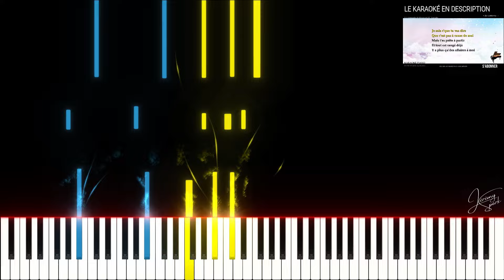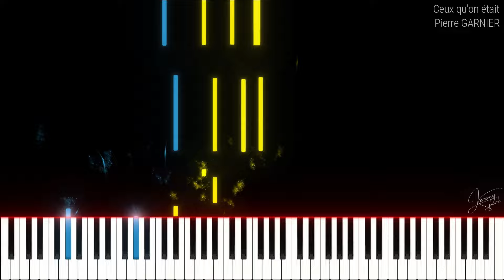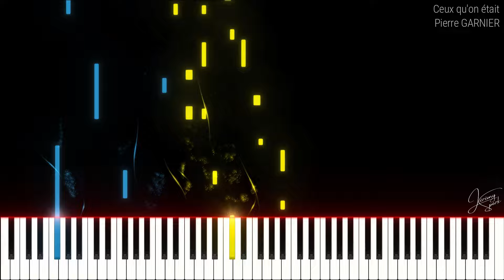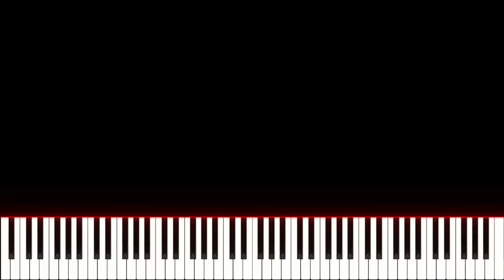🚩Ceux qu'on était / Pierre GARNIER STAR ACADEMY (Piano Tutorial)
Piano tutorial : Ceux qu'on était / Pierre GARNIER, de la STAR ACADEMY.

⏯️ : k
Ralentir : SHIFT + ,
Accélérer : SHIFT + .
Img. Précédente : ,
Img. Suivante : .

00:00 COUPLET 1
00:22 COUPLET 2
00:42 REFRAIN
01:09 COUPLET 3
01:29 REFRAIN
01:56 COUPLET 4
02:09 REFRAIN